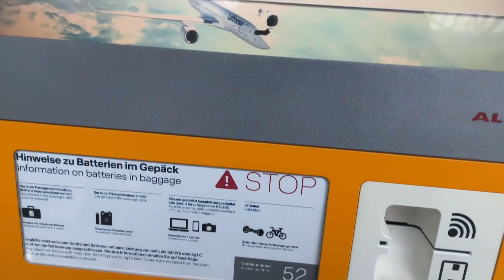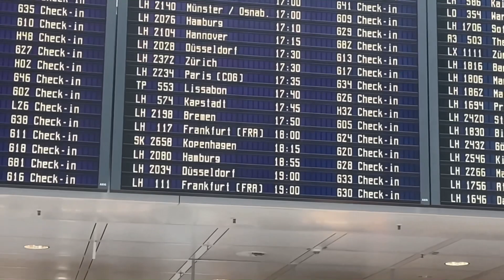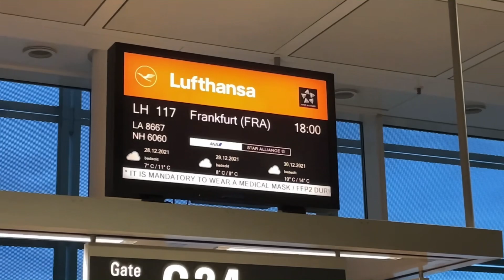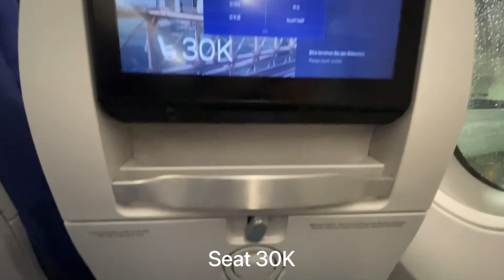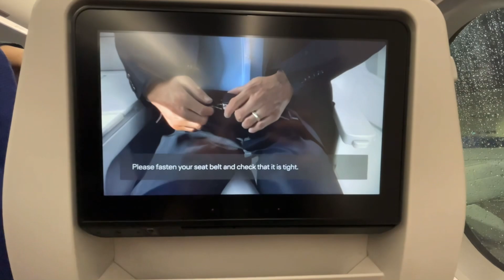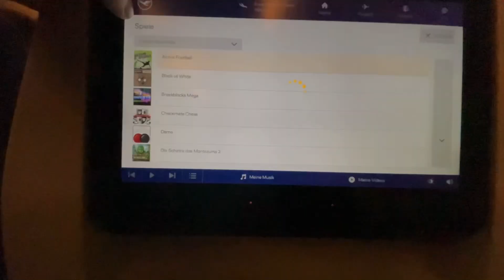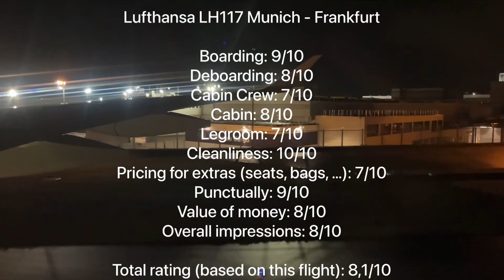(4K) TRIPREPORT | Munich - Frankfurt | Lufthansa Airbus A350 on a domestic flight | flying2travel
— FLIGHT INFORMATION —
Airline: Lufthansa
Aircraft: Airbus A350-900
Registration: D-AIXQ
Flight time: 0030h
Seat: 30K
From: Munich Airport
To: Frankfurt Airport
Date: 28.12.21

— EQUIPMENT INFORMATION —
Cameras used: iPhone 11

— PRICE BREAKDOWN —
Total Price: EUR
Seat reservation: EUR
Cost includes: Economy Class Ticket without checked luggage
Booked made: N/A

— VIDEO BREAKDOWN —
00:00 - Intro
00:17 - Munich Airport
02:35 - Boarding
03:10 - Cabin and seat
04:40 - Pushback
06:20 - Taxi
07:45 - Takeoff
08:40 - Inflight and service
10:12 - Decend
14:15 - Final approach and landing
15:50 - Welcome to Frankfurt
17:00 - Taxi to parking
20:00 - Deboarding
20:20 - Frankfurt Airport
20:34 - Thanks for watching

This video does not contain product placements! The airline was neither involved nor informed about the production of this trip report. The fare was paid by myself!

flying2travel aviation & travelling